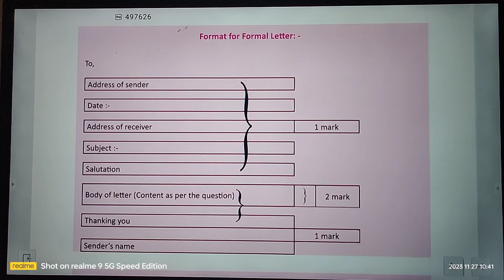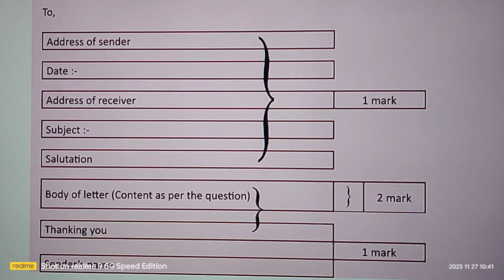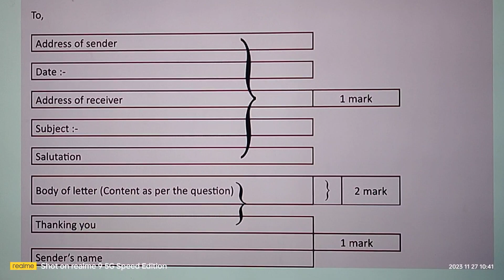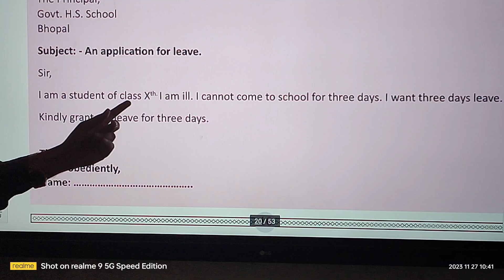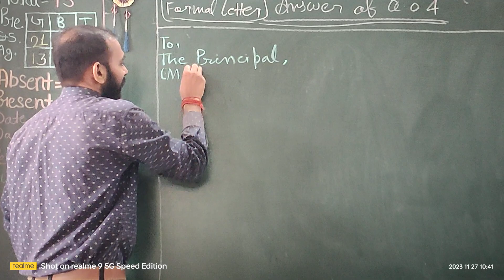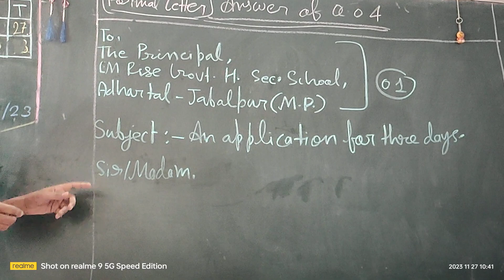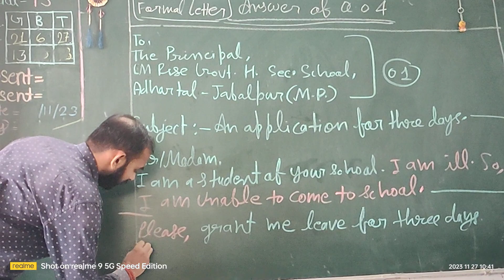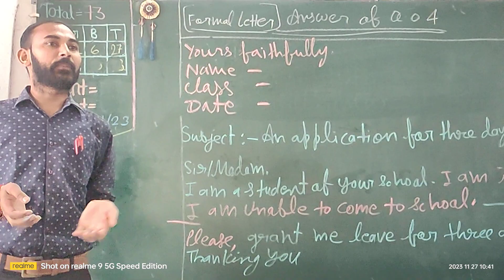Format of Formal Letter + An application for three days leave ll MP Board english paper solution ll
Format of Formal Letter + An application for three days leave ll  27 November 2023 ll